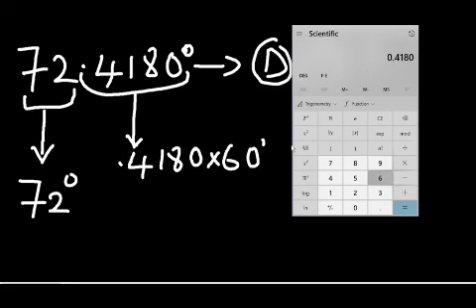Converting Decimal Degrees to Degrees Minutes and Seconds -- Including Negative Decimal Degrees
This video explains how to convert decimal degrees (DD) to degrees minutes and seconds (DMS). It also include how to convert negative decimal degrees.